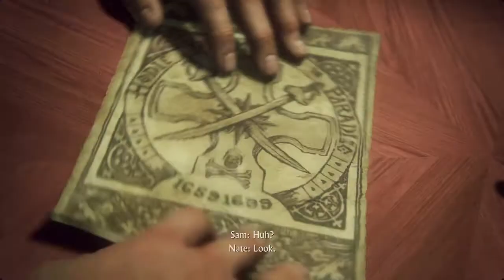Let’s Play Uncharted 4: A Thief’s End Episode 5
In this episode we escape from the Rossi estate and then examine the clue left inside the Saint Dismas cross which tells us where to look next.